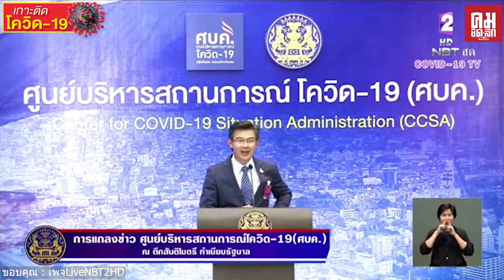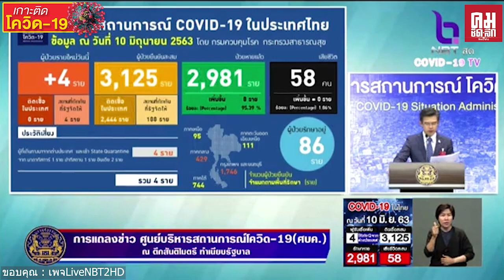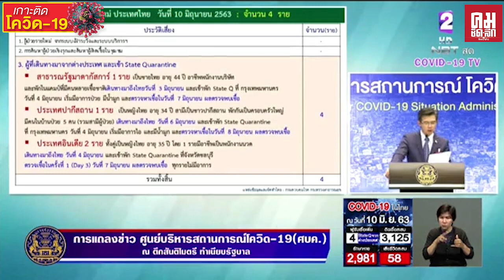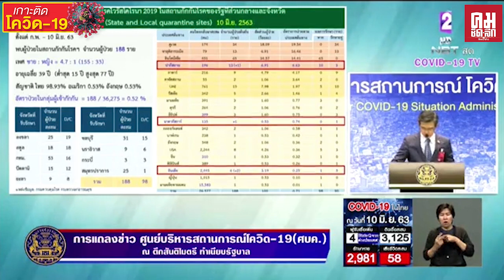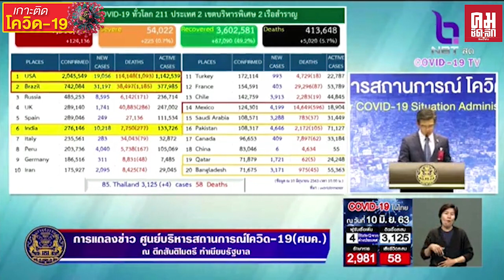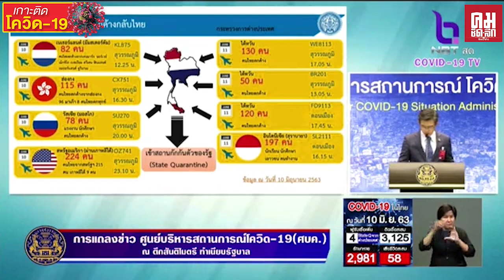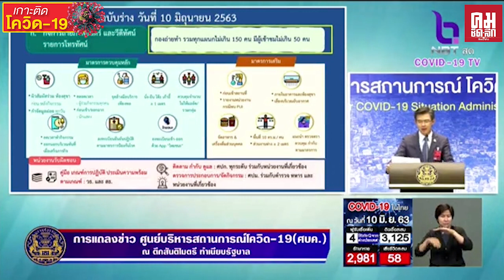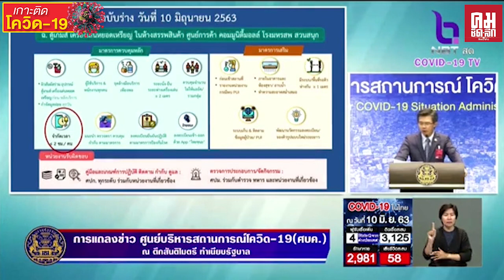ศบค.แถลงสถานการณ์โรคไวรัสโคโรนา2019 COVID-19 ประจำวันที่ 10 มิ.ย. 63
การแถลงข่าวสถานการณ์ โรคติดเชื้อไวรัสโคโรนา 2019 COVID-19 ประจำวันที่ 10 มิ.ย. 63 ณ ศูนย์บริหารสถานกาณ์โคิด-19 (ศบค.) ตึกสันติไมตรี ทำเนียบรัฐบาล

โรคไวรัสโควิด​19
ไวรัสโคโรนาสายพัน​ธุ์ใหม่2019

ขอบคุณข้อมูล จากเพจ Live NBT2HD